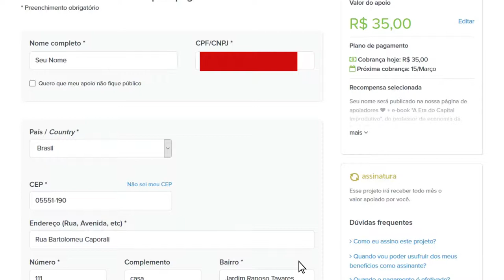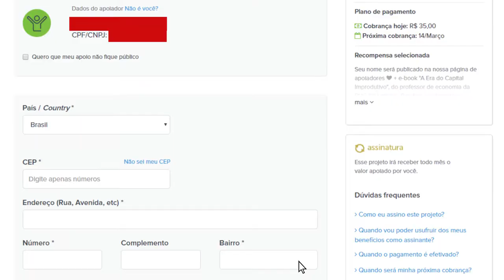Tutorial de como fazer uma assinatura colaborativa da Diálogos do Sul